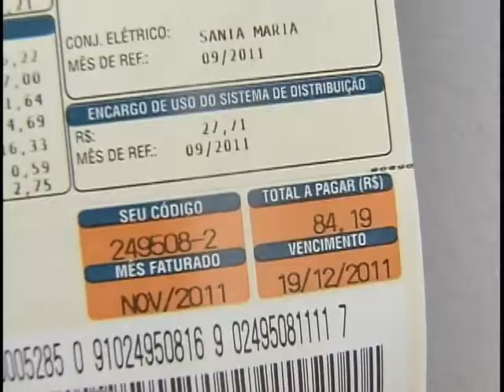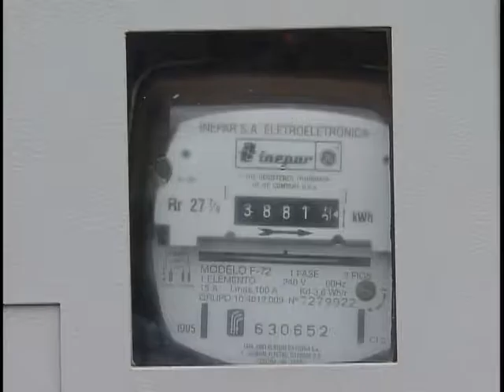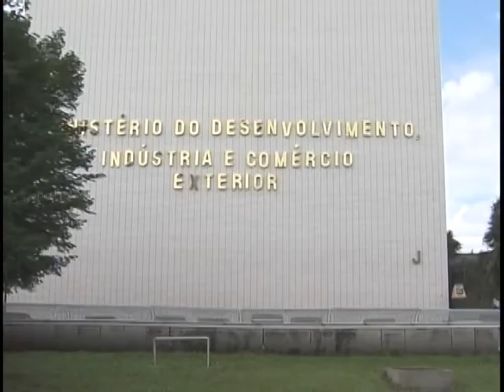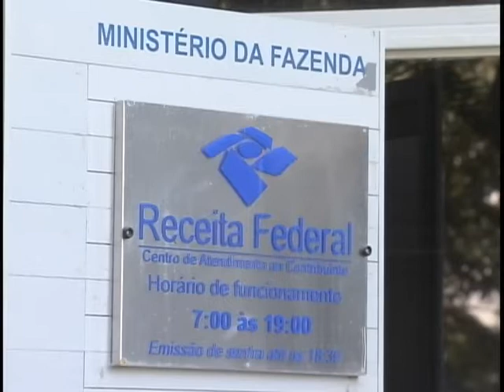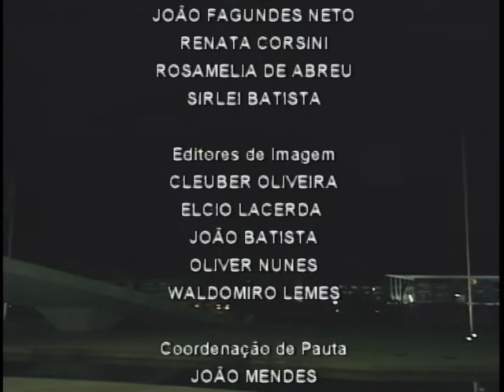Jornal NBR NOTICIAS na íntegra - 5 de dezembro